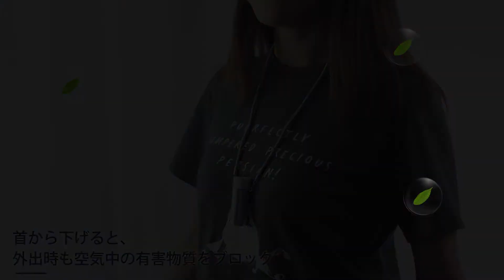ポータブル空気清浄機